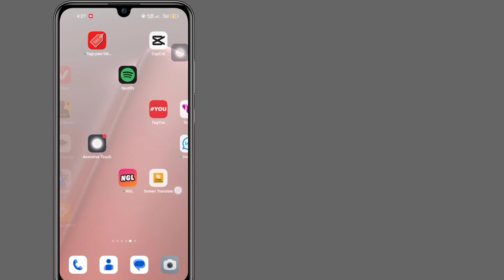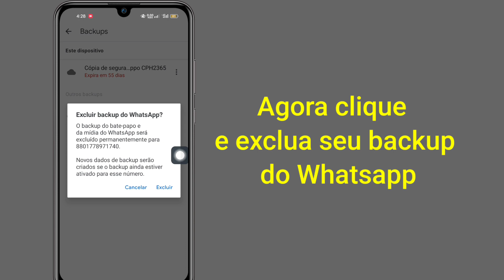Como excluir o backup de bate-papo do WhatsApp do Google Drive || Novos truques do WhatsApp